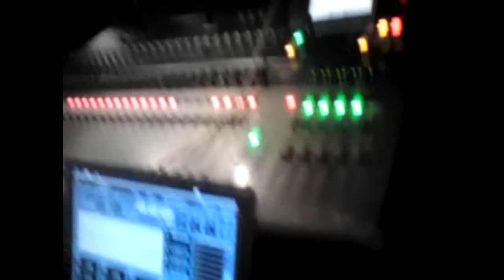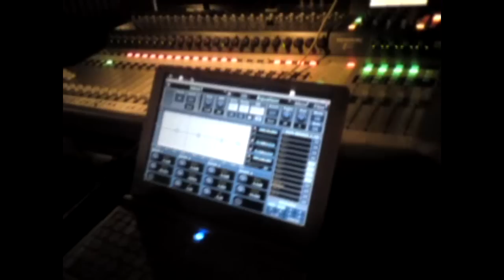jaslo przed koncertem